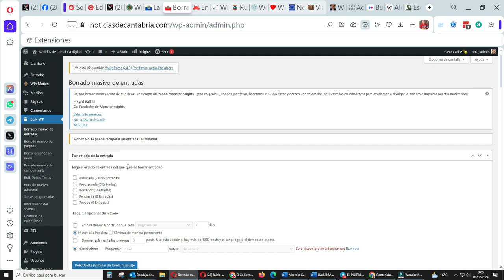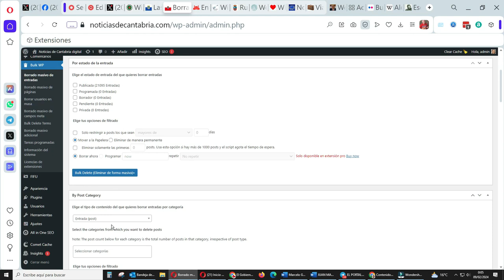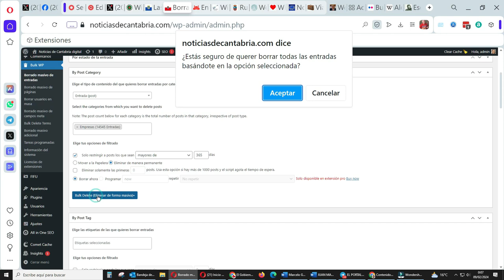DE COMO ELIMINAR MASIVAMENTE LOS ATICULOS CON MAS DE UN AÑO DE UNA CATEGORIA WORDPRESS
Video bruto